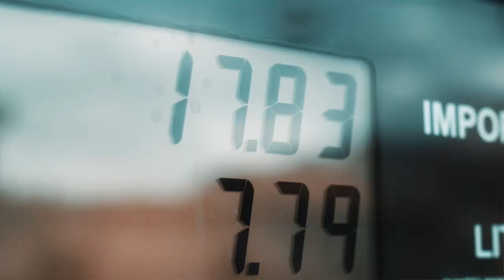THE SOUND OF HEAVEN WILL RING IN THE MUSIC STATE! | ED CITRONNELLI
Memphis, your time has come! The State of Tennessee's time of revival is near! For the past few years our mandate for the Lord was to take His power across this nation. We left a mark in Pennsylvania, Houston, Florida, and even North Carolina. Now, we have answered the call for Tennessee! Last year we visited Nashville where the power of the Holy Ghost was expelled upon His people like never before. Now Memphis, it is your turn! Ed Citronnelli Ministries will arrive in Memphis with a great expectancy! If you need need healing, deliverance, breakthrough, or a prophetic word from the Lord, now is your chance! We are calling for everyone from nearby states to attend! Fire will fall down on the East coast once again before we touch the West. You cannot miss this! Registration is now open. Are you and your family ready?

ONE DAY ONLY!

DATE: July 15, 2022 at 6 PM CST

LOCATION: Renasant Convention Center, 255 N Main St, Memphis, TN 38103, USA